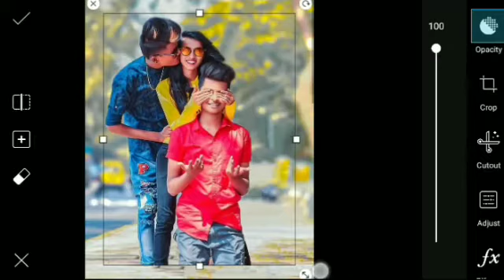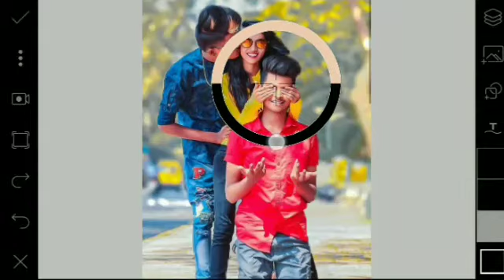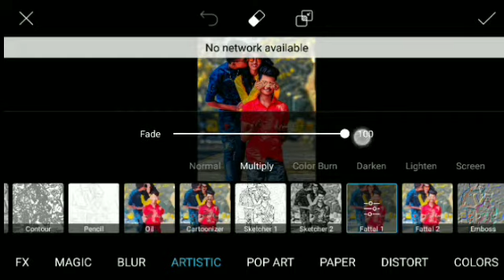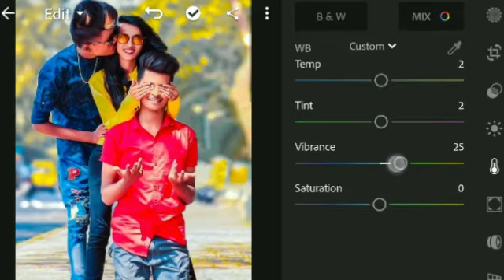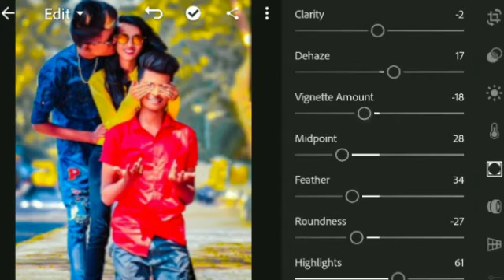Bf gf editing part two || fast& simple cb editing|| Picsart and lightroom editing tutorial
Dosto Maine is video me apko lightroom ki trending editing red colur mixing editing sikhayi hai dosto aap bhi Apne pic Ko itani achi editing karke bahut mast pic Bana sakoge dosto is pic me colour adjust ment or seturetion or bhi bahut sare effect se apko editing sikhayi hai is liye dosto aap is video Ko pura dekhe or samje

Dosto agar aapko ye video helpful ho to aap is video Ko like kare or hamari channel ke Sathe Jude dosto hamari channel Ko subscribe karke aap is channel ka hisha bane

👉 Agar aapko ye video pasand aaye to like kare or comments karke bataye or comment me ye bhi bataye ki agli editing kesi Karu

     Hamre Facebook or Instagram I'd Ko follow kare or vaha par akar mujse baat kare

 Instagram I'd

Editing material link(website)